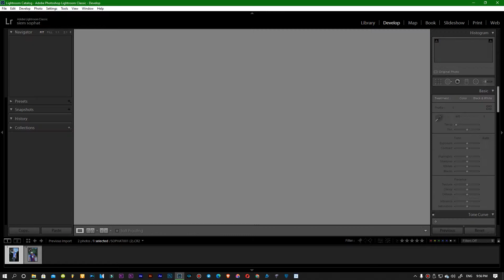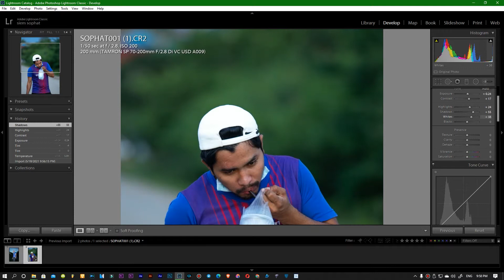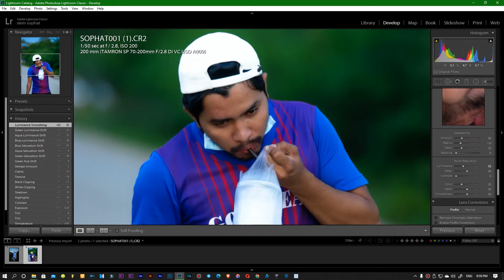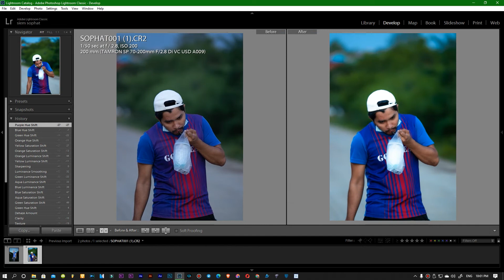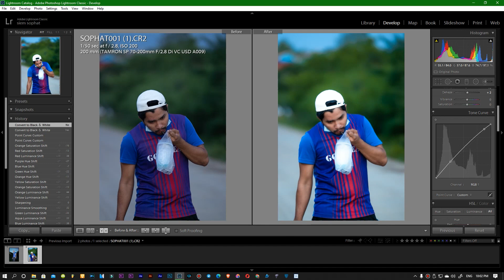how to Lightroom photo editing tutorial part 01 Mrr sophat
Thanks,
You Have A Nice Day! Mrr SOPHAT